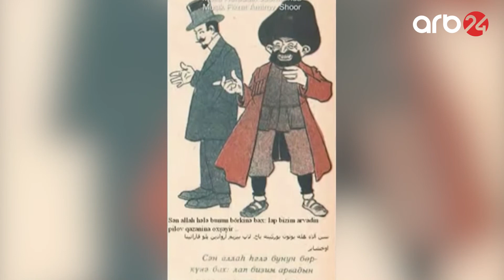“Molla Nəsrəddin”in ilk sayının çapından 115 il ötür - ARB24 (Xəbərlər)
2017-ci il dekabrın 28-də "ARB 24" Milli Televiziya və Radio Şurasının elan etdiyi ixtisaslaşmış (xəbər) televiziya kanalının açılması üçün ümumrespublika televiziya yayımı üzrə (Bakı şəhəri və Abşeron yarımadasında 31-ci TV yayım kanalı) müsabiqədə qalib gəlib. Digər iddiaçılarla müqayisədə daha üstün yaradıcılıq imkanlarına, daha münasib maddi-texniki bazaya və peşəkar kadr potensialına malik olan "Türkel TV" MMC-yə ümumrespublika televiziya yayım kanalının açılması üçün (Bakı şəhəri və Abşeron yarımadasında) 31-ci TV yayım kanalında ümumrespublika televiziya yayımı üçün müddətsiz lisenziya verilib.